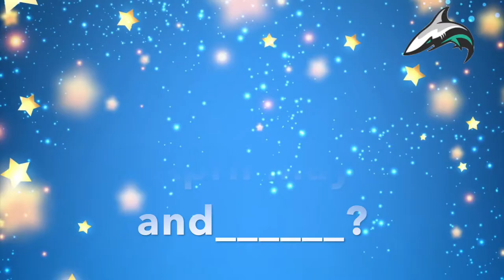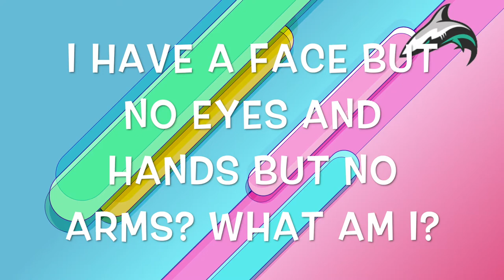3 EASY RIDDLES ANYONE CAN DO!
Here are some EASY riddles anyone can answer. Can You?